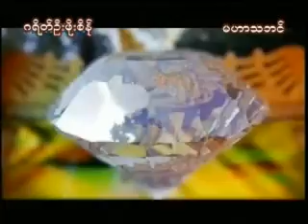VTS 02 1